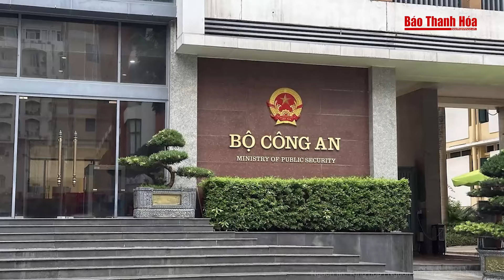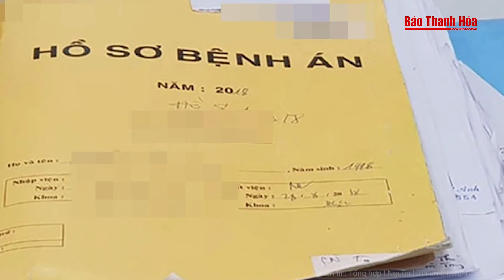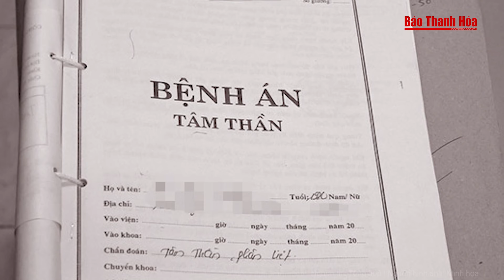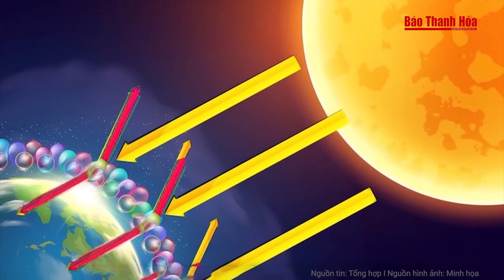Điểm nóng: Bộ Công an yêu cầu cung cấp 24 tài liệu đặc biệt công ty trúng thầu khắp đất nước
Báo Thanh Hóa | Điểm nóng | Bộ Công an yêu cầu cung cấp 24 tài liệu đặc biệt công ty trúng thầu khắp đất nước
- Bộ Công an đề nghị cung cấp thông tin 24 dự án của một công ty
- Chính phủ trình Quốc hội xem xét bố trí 1.000 tỷ đồng cho dự án sân bay Gia Bình
- Hà Nội: Cô gái người nước ngoài tử vong do rơi từ tầng 31 chung cư
- Việt Nam điều trị thành công cho ca bệnh hiếm gặp thứ 10 trên thế giới